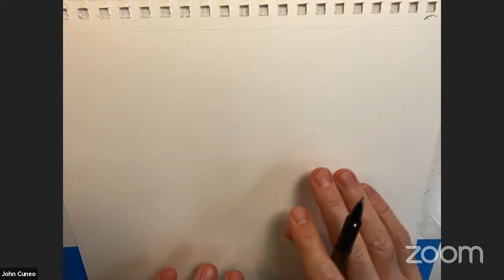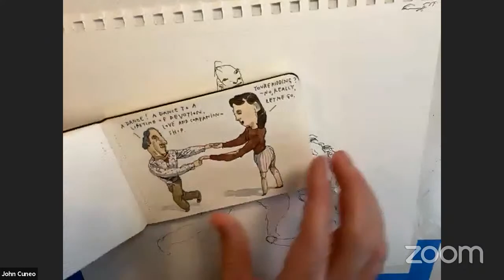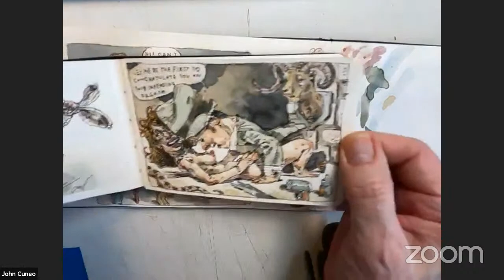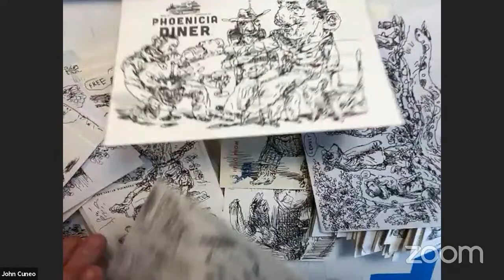Live Drawing — Uncensored! John Cuneo with Joe Ciardiello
In celebration of his upcoming book of collected drawings, Coping Skills, cartoonist John Cuneo (known for his New Yorker covers, illustrations, and a prodigious output of NSFW drawings) gives us a glimpse into his unique creative process with a virtual live drawing session. He’s joined in conversation by the equally talented and acclaimed illustrator Joe Ciardiello.

John Cuneo (born January 4, 1957) is an American illustrator, whose work has appeared in many major publications, including The New Yorker, Esquire, Sports Illustrated and The Atlantic Monthly. His awards include ten silver medals from the Society of Illustrators. In 2014 he was awarded the Society's prestigious Hamilton King Award. His books include nEuROTIC, Not Waving But Drawing. His latest book is Coping Skills, a collection of hilariously abnormal and depraved “helpful drawings.”

Joe Ciardiello has had illustrations featured in The Nation, The New York Times Book Review, The New Yorker, Rolling Stone, Time Magazine, and many other publications. Among his awards are four silver medals from the Society of Illustrators. In 2016 he was awarded the Society's prestigious Hamilton King Award. His latest book, A Fistful Of Drawings, is a gorgeous graphic memoir, Joe Ciardiello weaves together his Italian family history and the mythology of the American West while paying homage to the classic Westerns of the ’50s and ’60s.